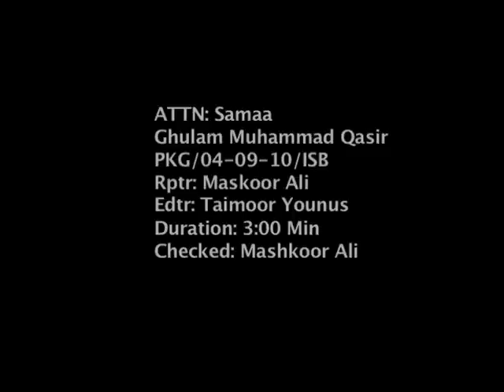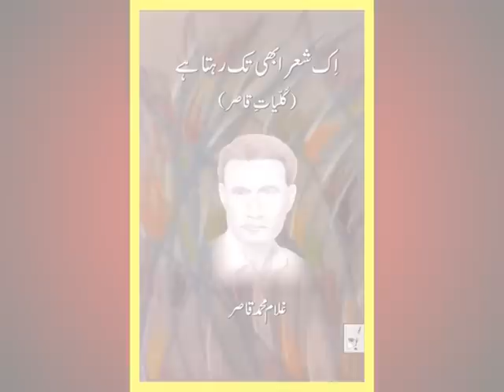Ghulam Muhammad Qasir Samaa TV report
Ghulam Muhammad Qasir Samaa TV Report by Ali Mashkoor